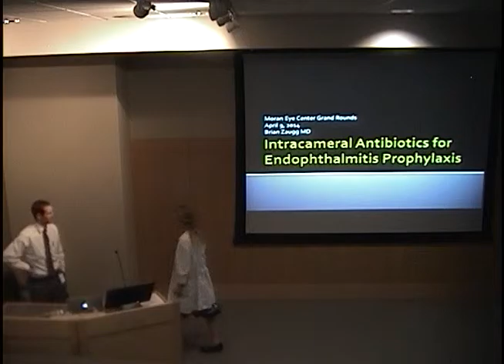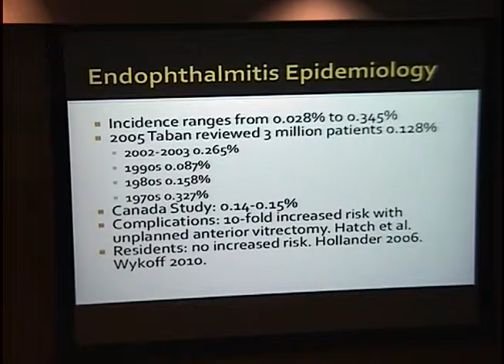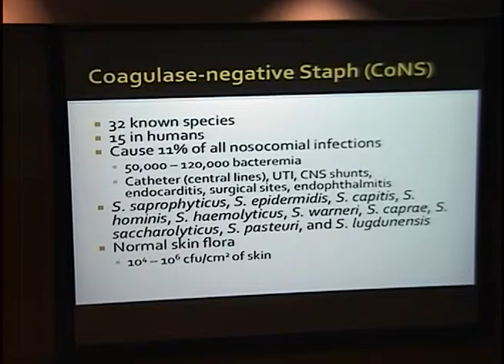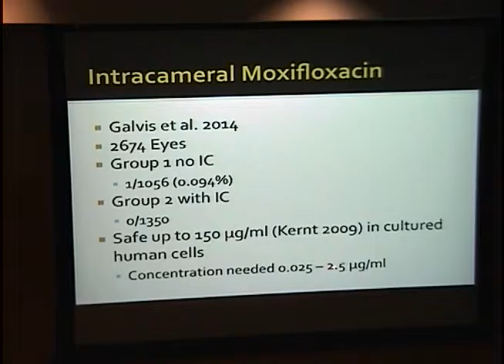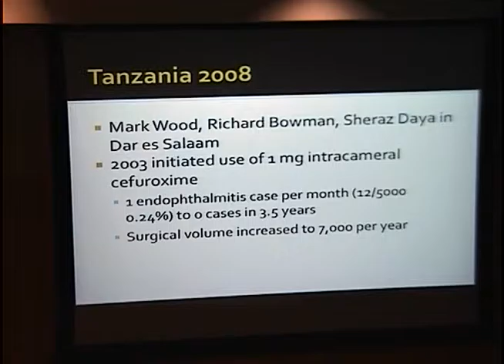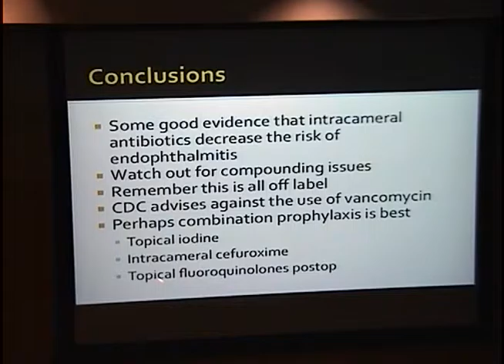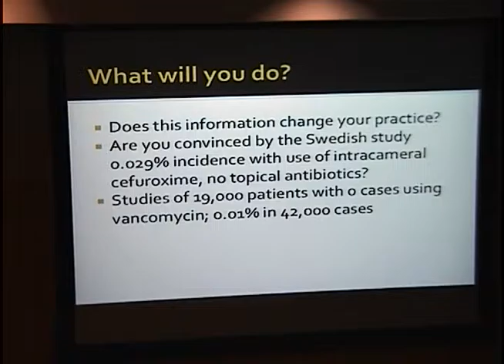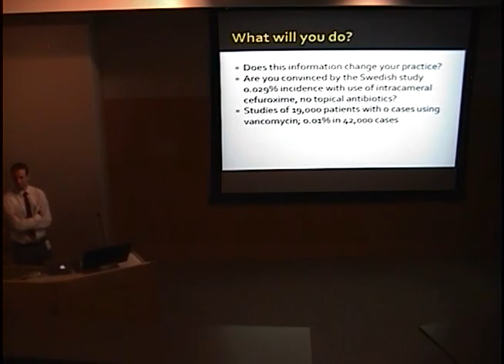Intracameral Antibiotics for Endophthalmitis Prophylaxis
Title:  Intracameral Antibiotics for Endophthalmitis Prophylaxis
Presenter:  Brian Zaugg, MD